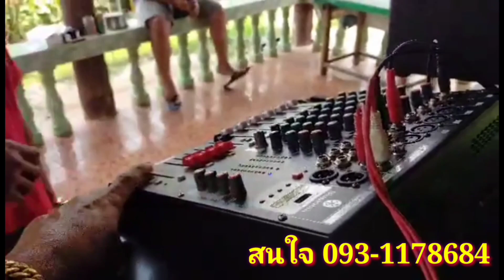เครื่องเสียงกลางแจ้ง/15,500-ชุด2*2ที่ขายดี/เบส15"/กลาง12"/เบสนุ่มลอยไกล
ขายดีมากชุด2*2/